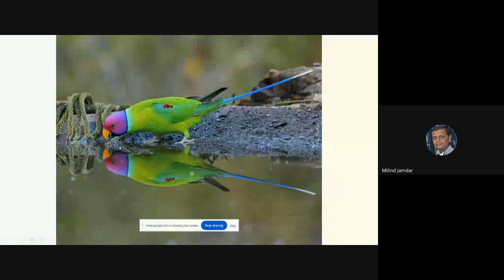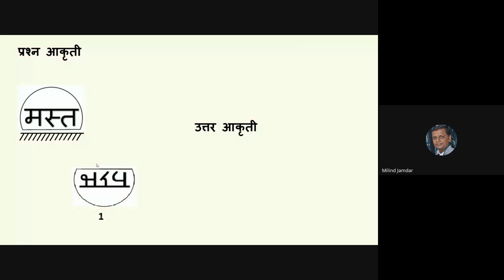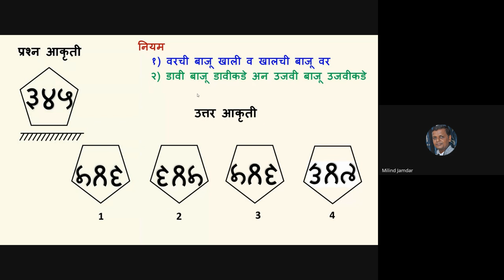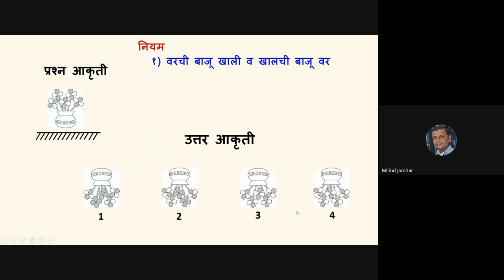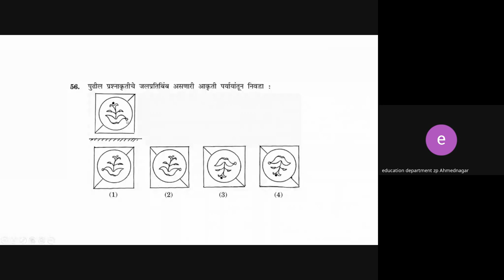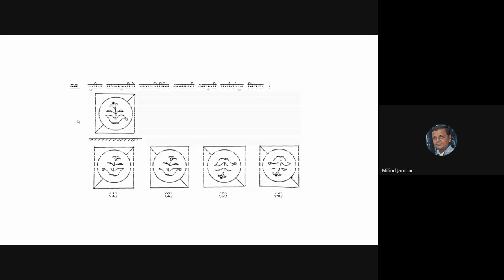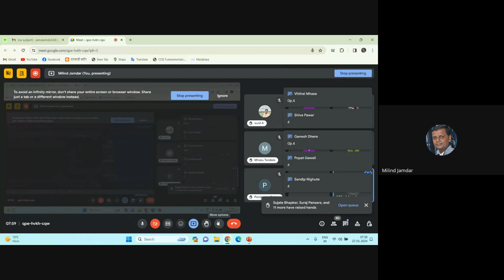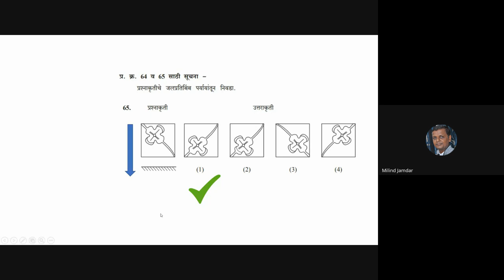शिष्यवृत्ती अहमदनगर 5 वी 2024 01 27 07 04 GMT+5 30